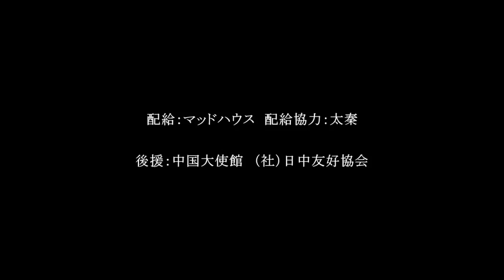映画『チベット犬物語～金色のドージェ～』予告編映像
本作は、『マイマイ新子と千年の魔法』『サマーウォーズ』のマッドハウスと中国最大の映画会社・中国電影集団がタッグを組んだアニメーション映画で、公式の劇場作品としては初の日中合作アニメとなる。「20世紀少年」「PLUTO」などで知られる漫画家の浦沢直樹が、自作原作以外の作品としては初めてキャラクターデザインを手掛けたことが話題になったが、ほかにも織田裕二主演の映画『T.R.Y. トライ』の原作者として知られる小説家・井上尚登が脚本を担当し、声優も主人公の少年・テンジン役には濱田龍臣、その父親役に筧利夫、成長したテンジン役には名優・平幹二朗を起用するなど、キャスト・スタッフ共に一流どころをそろえた、まさに初の日中合作アニメにふさわしい陣容となっている。
配給：マッドハウス
（c）楊志軍／「チベット犬物語～金色のドージェ～」製作委員会